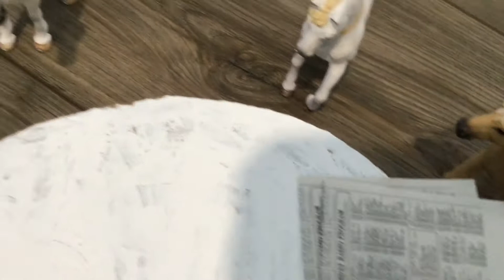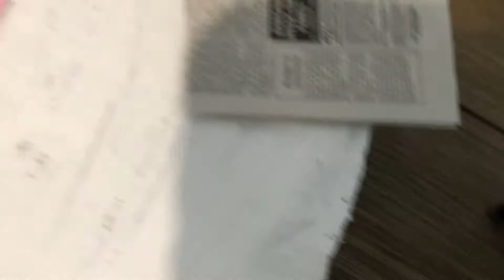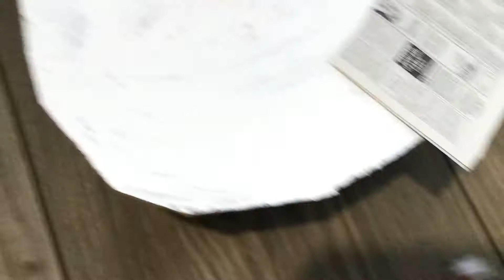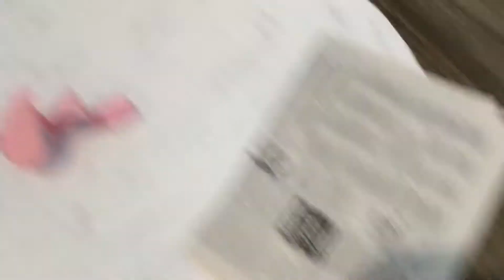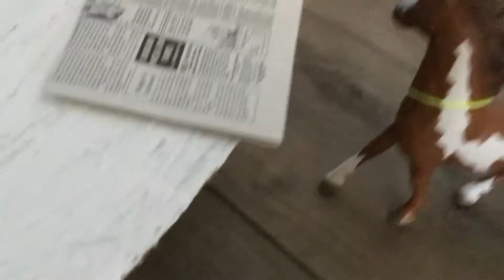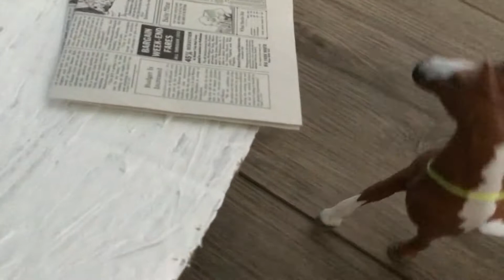Horse Among us!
One imposter. The rest crewmates. Who will win? Who will lose? Find out in our newest among us with horses! 👍😊